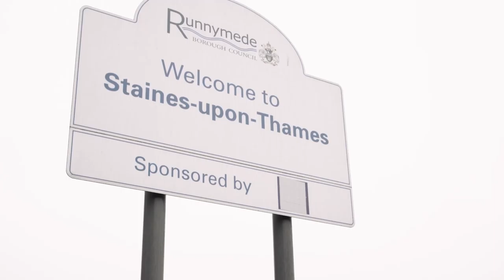Our Local Area | Royal Holloway, University of London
Explore our local area with our students, and find out how you could spend your free time at Royal Holloway.